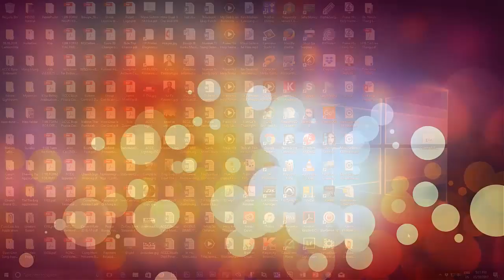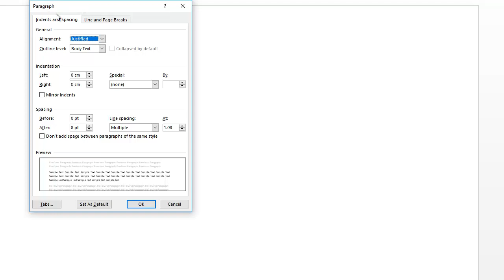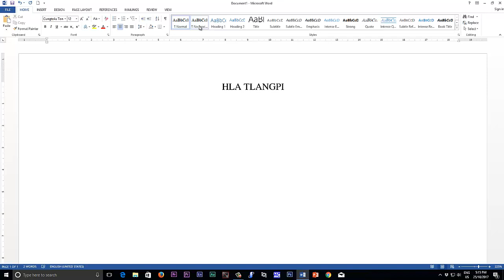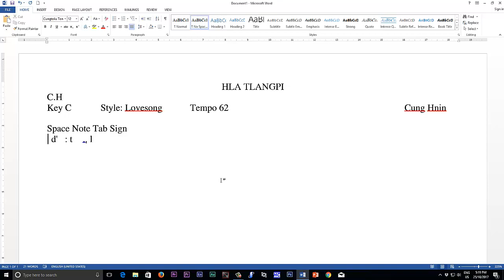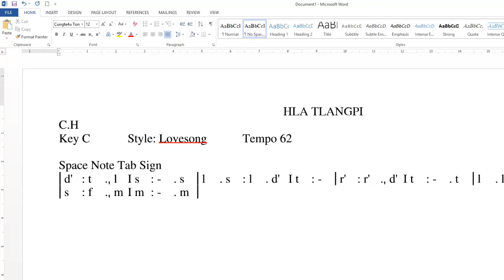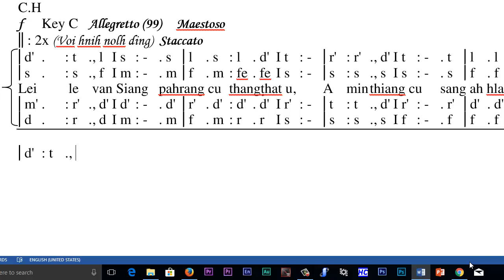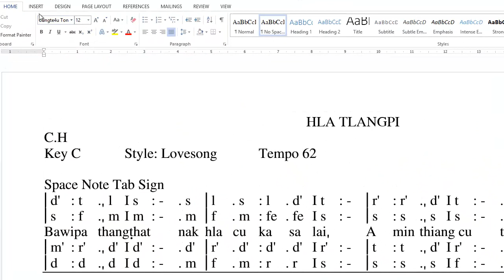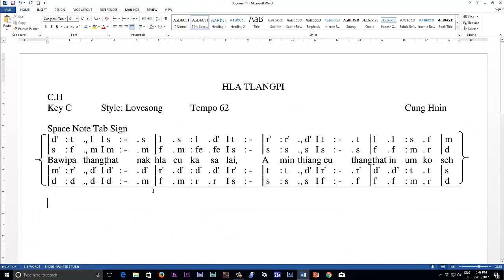Tonic Solfa Tial Ning Update (How To Type Tonic Solfa Update)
Tonic Solfa Tialnak Font Download Link
Link 1

Tonic Solfa Tial Ning Cawnnak ka tuah mi a si. Nan i hlawkpi cio lai dah? Minung tam ngai nih an ka hal i keimah nih ka tuah lai ti ka ruat bel lo nain an tuah cia mi a um lo caah Font ka siam i a tial ning zong ka van thil chih.

Microsoft Word Template zong ka van tuah chih i hman khawh a si.